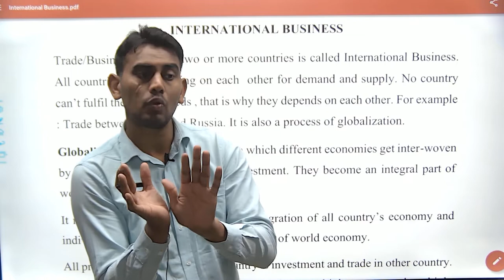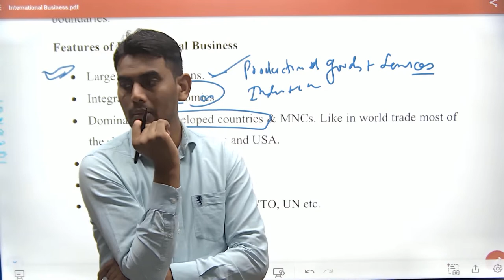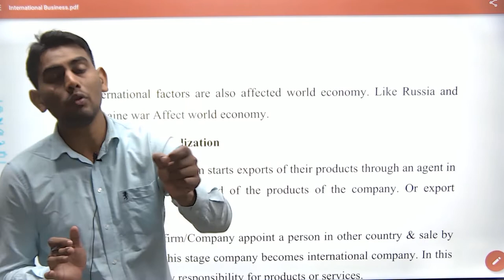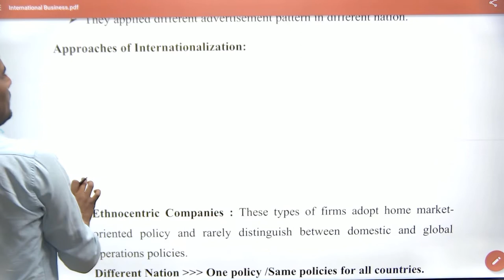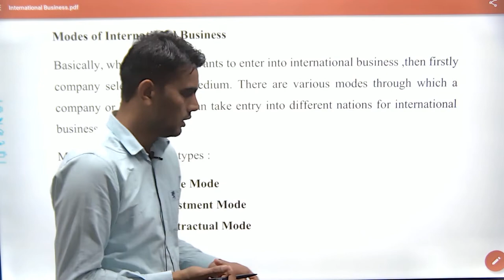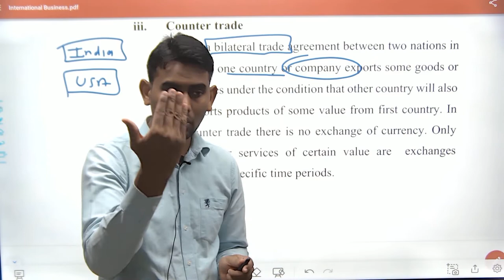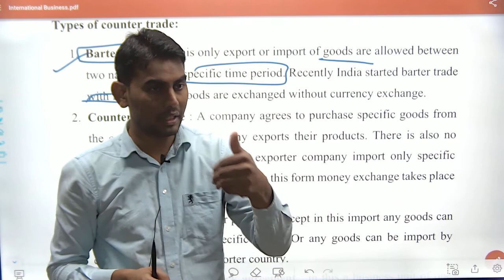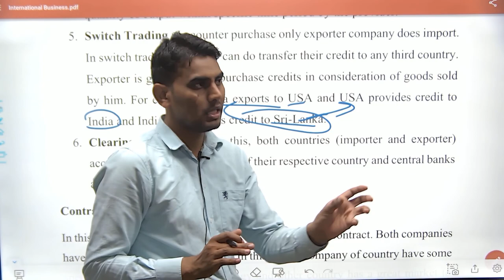IB-01 II IB: Meaning, Nature, Process, Approaches II